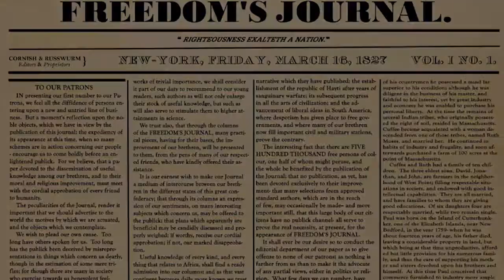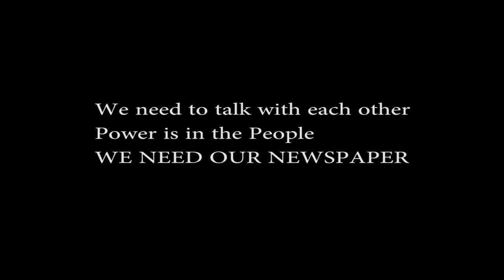THE NUBIAN NEWS Trenton